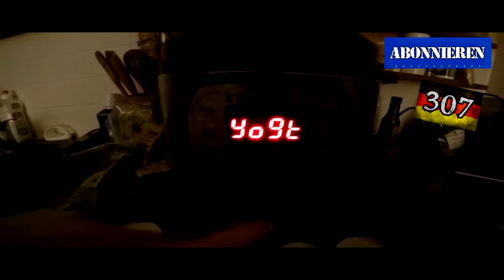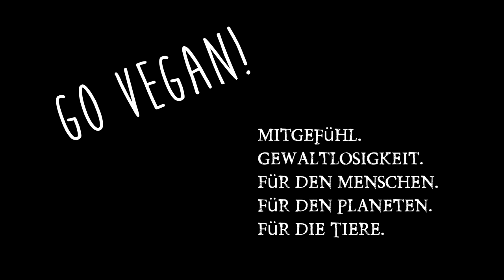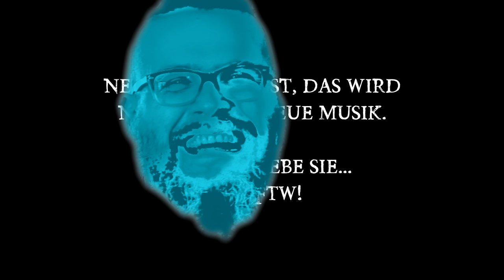Mein erster veganer Joghurt! Selber machen & herstellen roX!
Heute hieß es veganen JOGHURT mit Joghurtkultur im Instant Pot selber machen! Joghurt Rezept deutsch für Instant Pot! Link zum Pot Link für Joghurt Kultur